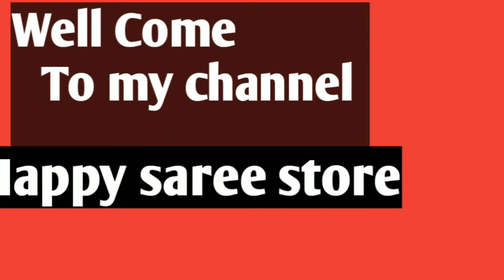Latest Girls/Women's Jeans Jacket || Cash on delivery, Free shipping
Women's Jacket

Fabric: Denim
Sizes:
XXL (Bust Size: 44 in, Length Size: 20 in)

jacket
jacket

girls jacket
girls jacket

women's jacket
women's jacket

Ladies jacket
Ladies jacket

jeans Jacket
jeans Jacket

cash on delivery jeans Jacket

jeans Jacket, jeans Jacket, jeans Jacket, jeans Jacket, jeans Jacket, jeans Jacket

Denim jacket
Denim jacket

Denim jeans Jacket
Denim jeans Jacket